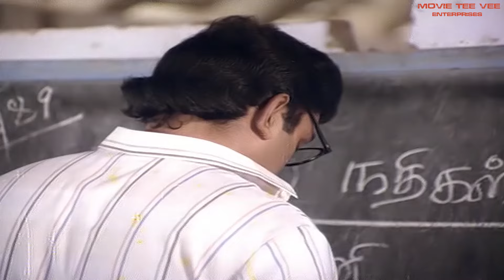आखिर कब तक तमिल मूवी हिंदी में | माधुरी | प्रभु और मनोरमा Hindi Dubbed Action Crime Movie | MTVE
Movie : Akhir Kab Tak
Starring : - Prabhu and Nirosha,manorama,Pandu,Madhuri,Rajesh,nassar